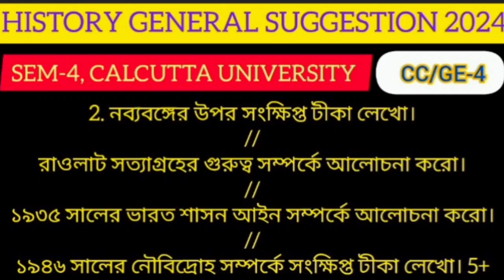4th semester history general cc4 suggestion 2024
4th semester history general suggestion 2024 |history general cc4/ge4 4th semester suggestion 2024

✅ Video Topic:-
4TH SEMESTER HISTORY GENERAL CC/GE-4 SUGGESTION 2024 || MARKS-10 & 5 || 100% COMMON  l CALCUTTA UNIVERSITY